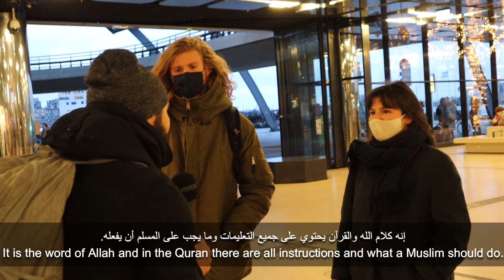Niet-moslims reageren op mijn recitatie van de Koran!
BIJ DE 2e GEUR ONTVANGT U EEN MOOIE GIFT!